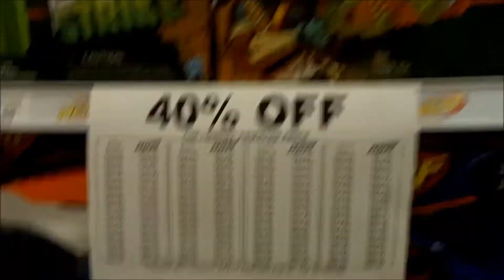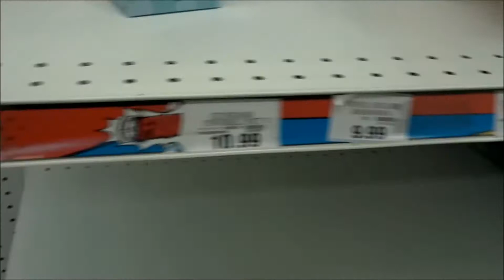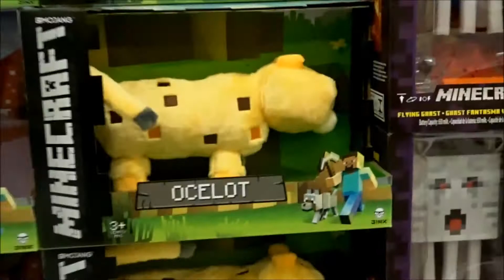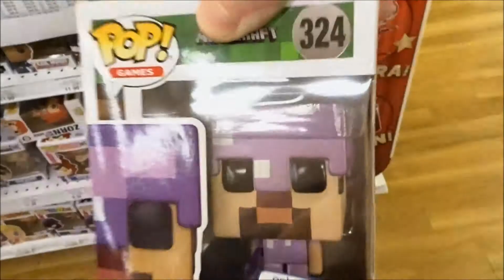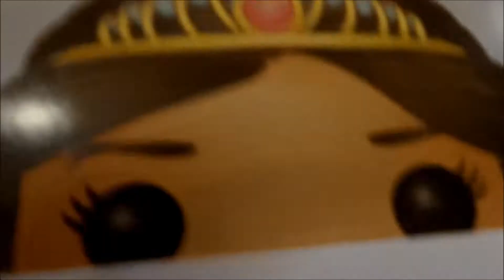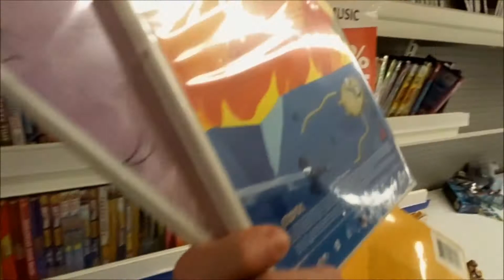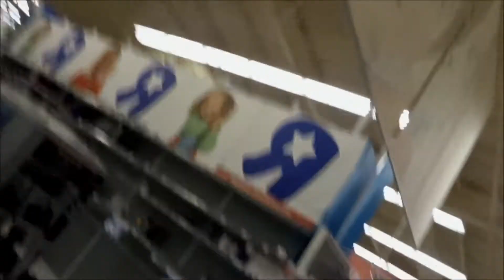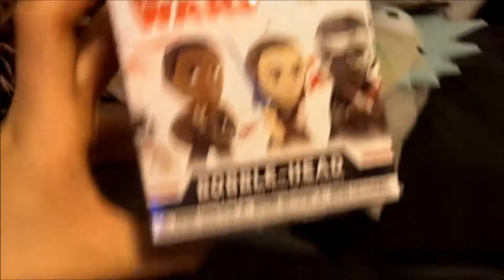Last Time In Toys 'R' US EVER!! Toys 'R' US Closing Vlog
Today the Game Bois visit Toys 'R' Us for one last time. Watch them have a great time in their childhood favorite store. Love you guys and all the support and keep on gaming!